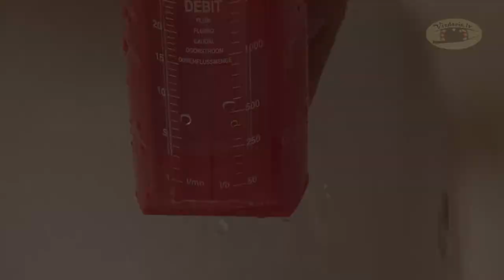Kā samazināt ūdens patēriņu. How to reduce water consumption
Video blogs - Vizdaris.lv
Kā samazināt ūdens patēriņu, ja ir liels ūdens spiediens ar aeratora (sietiņa) palīdzību.    Ātri,lēti un vienkārši!

How to reduce water consumption at a high water pressure with aerator (mesh).
Fast, cheap and easy!